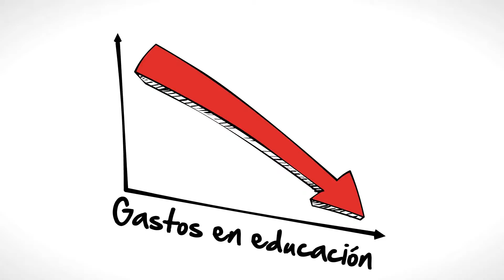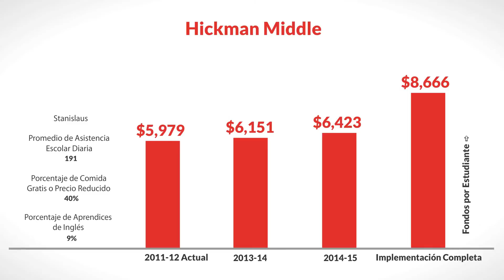LCFF for Hickman Middle